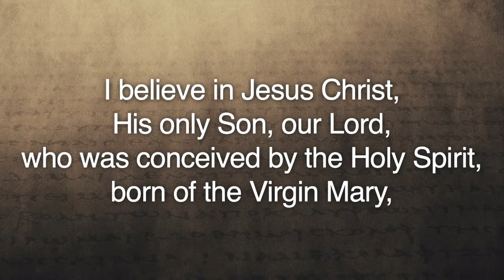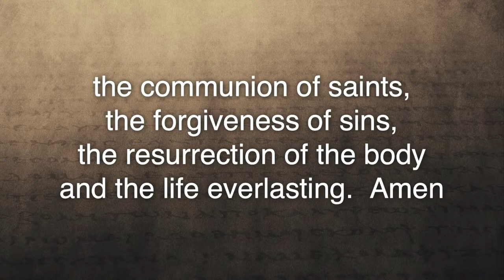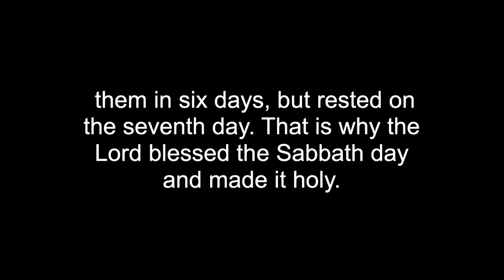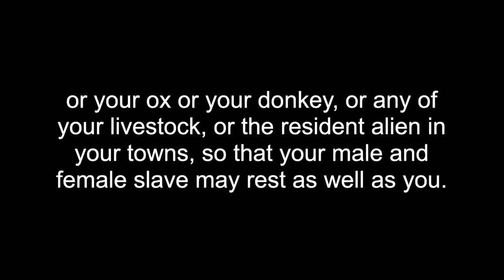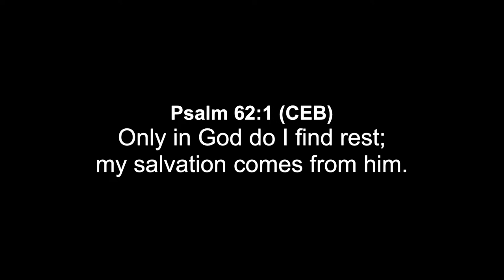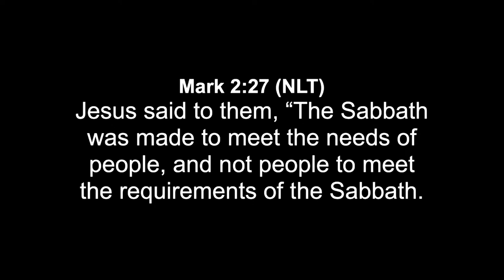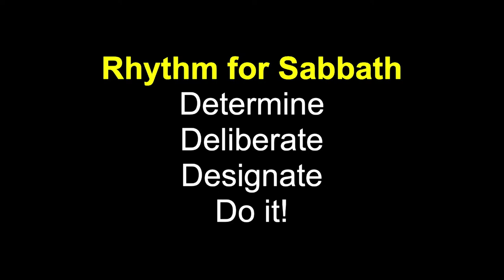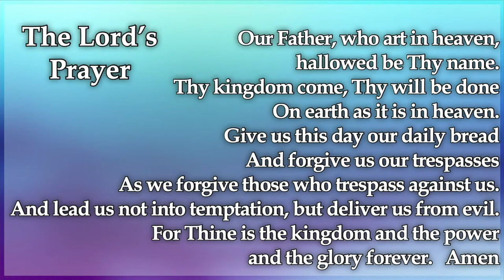Rhythms of Rest | Feb. 4 Traditional Worship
Sabbath offers us rhythms of rest and remembering to find true life in God. When we observe Sabbath together we find God’s peace, presence, and strength in communion!